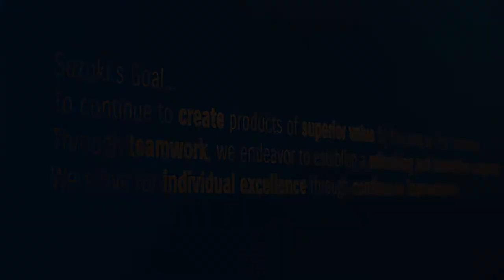SUZUKI ATV | OFFICIAL HISTORY VIDEO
Suzuki, A company with about 100 years of manufacturing history is company built on bold innovation and the courage to push forward with new ideas. One of these new ideas was created in 1983, when Suzuki invented the first four wheeled ATV and introduced it to the world. At the time three-wheeled ATVs were the norm, and Suzuki’s four-wheeled ATV the LT-125 created an al-new vehicle category and literally changed the industry.